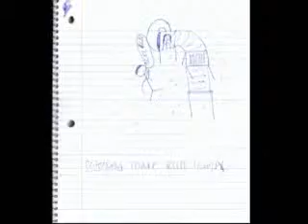Russell and Casey proposal story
The story of how Russell and Casey got engaged in 2006 at their college campus